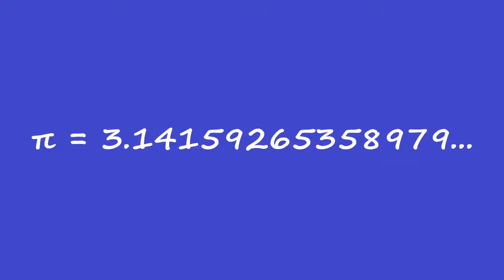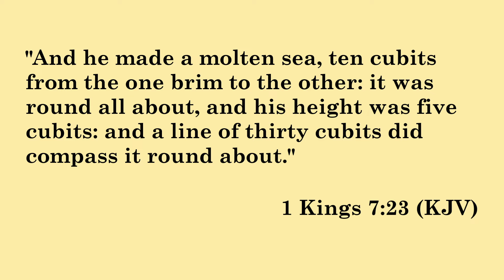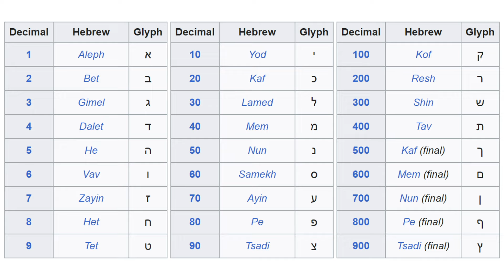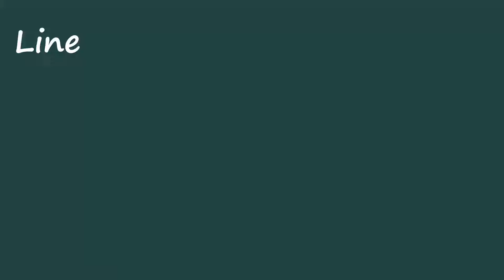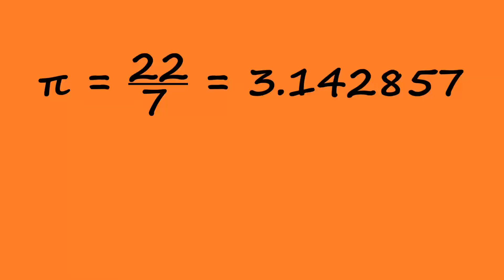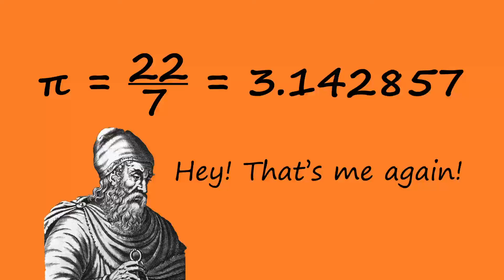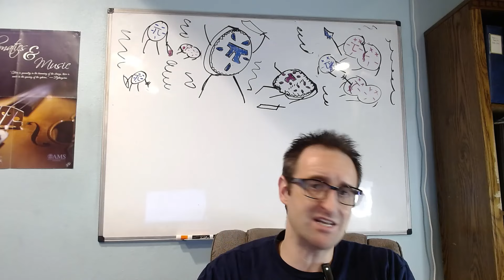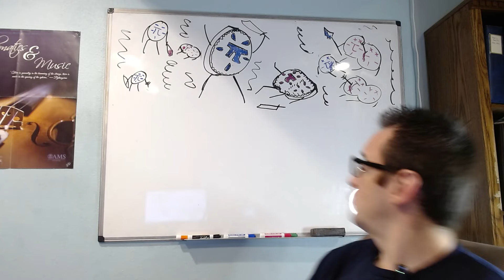Does the Bible Get π Wrong?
The passage 1 Kings 7:23 famously identifies the value of π as 3, which is clearly incorrect.  Many critics of the Bible have pointed to this clear incorrect mathematical fact as evidence that the Bible cannot be true.  But hiding within the Hebrew gematria is a surreally accurate approximation of the value of π that was considerably better than anything else available at the time.  Was this intended by the authors of this verse though?  We asked Dr. Dan McClellan, a scholar of the Bible and religion, for a little help on this one.

Images Used:

Archimedes
Artist: Andre Thevet

Babylonian Tablet
Yale Babylonian Collection, YBC 07302

Bible Closed
Artist: crisg

Little Umbrellas by by TrackTribe
Survive the Montage by RKVC
Punk In Donuts by Hanu Dixit